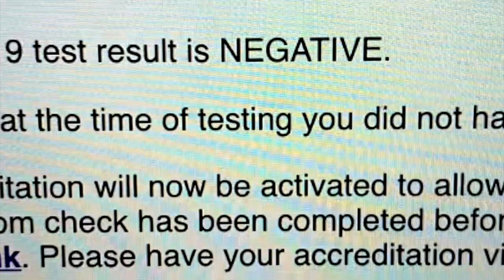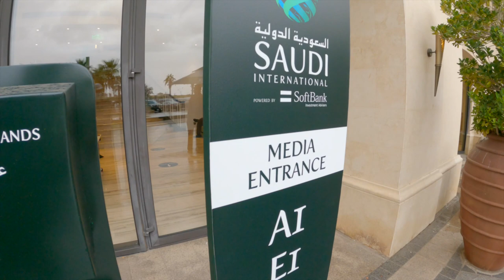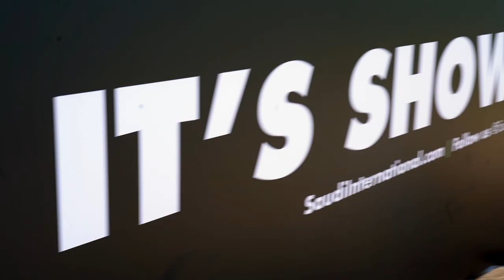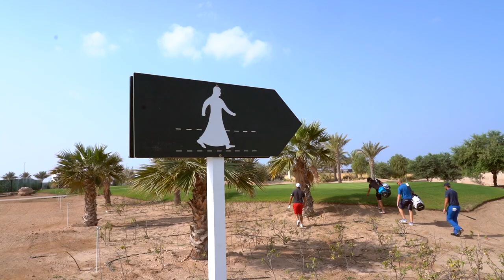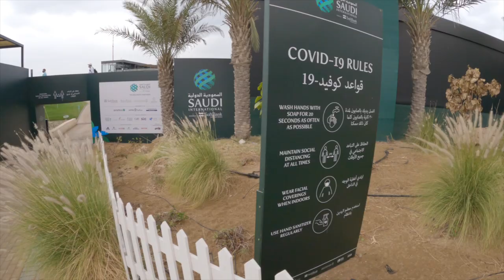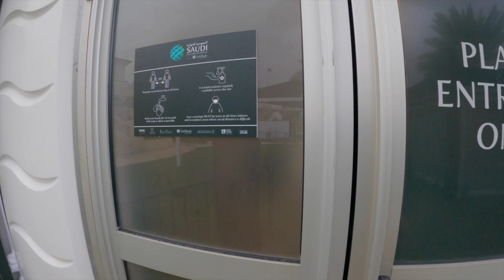Plongée dans la bulle du Tour européen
Couvrir un tournoi du circuit européen à l'ère du Covid-19, c'était une première pour Journal du Golf. Se confronter à cette vie dans la bulle sanitaire, expérimenter cette solitude à plusieurs, vivre ces petites contraintes et goûter à un autre genre de confinement. Voilà ce qu'on est venu chercher au Saudi International 2021.

🚨🚨et pensez à activer la cloche 🔔 pour ne rater aucune nouvelle vidéo !